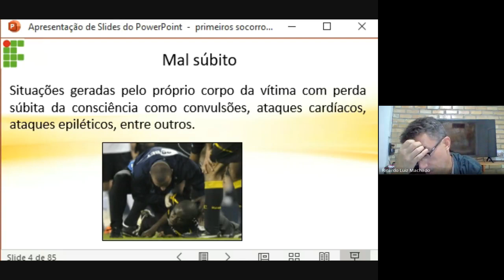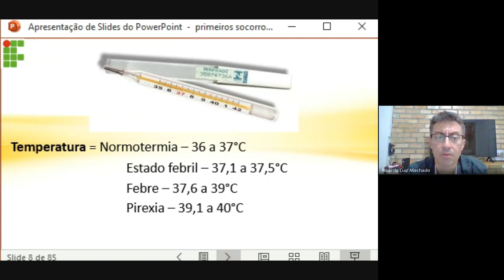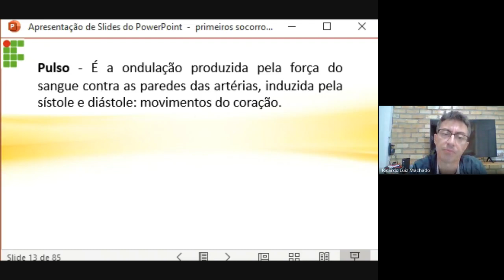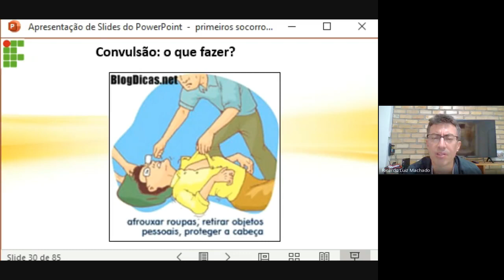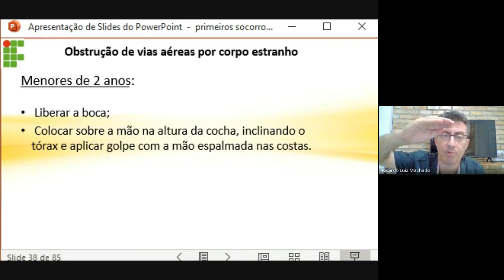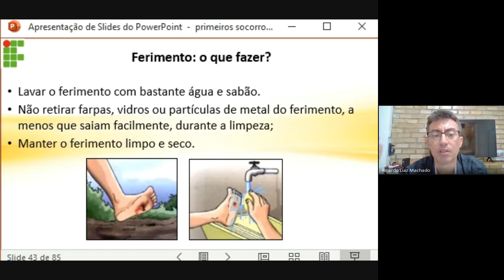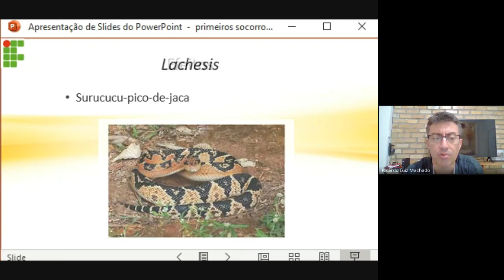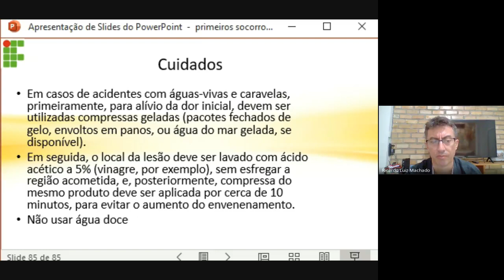Aula Síncrona 6 08/02/2021 - Parte 1